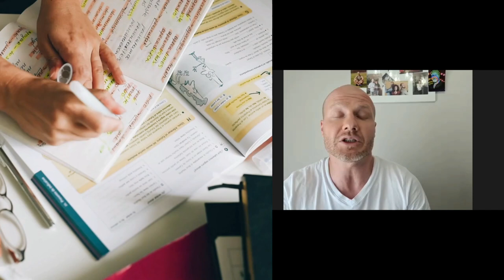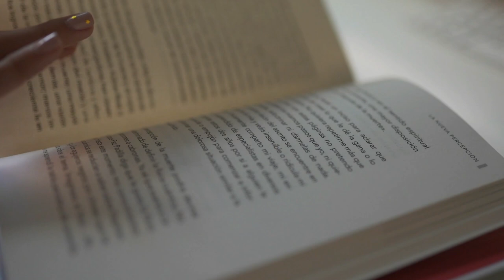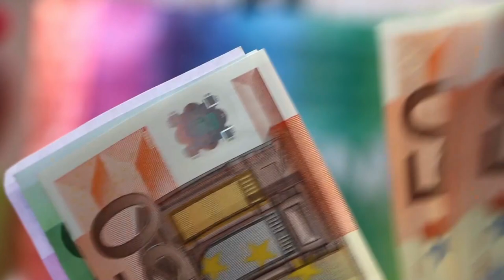РАБОТА ВРАЧОМ В ИСПАНИИ. ЛИЧНЫЙ ОПЫТ ДОКТОРА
Как работается врачом в Испании? Делимся личным опытом семейного доктора Михаила Ромахина.

В интервью о работе в Испании мы рассмотрели такие вопросы:

01:16 – Куда легче устроиться: в государственную или в частную клинику в Испании?
02:25 – Что нужно для того, чтобы устроиться на работу доктором? Какой уровень языка необходим?
03:47 – Сложно ли стать доктором в Испании?
06:25 – Зарплаты медиков. Условия труда
11:25 – Где лучше работать: в государственной или в частной клинике в Испании?
13:14 – Зарплата доктора в частном медцентре
15:44 – Можно ли найти актуальную информацию в интернет-пространстве?

В видео мы обещали рассказать, что такое Dele:

ЧТО ТАКОЕ DELE? 🤔
DELE - официальный экзамен, который проводится Институтом Сервантеса от имени Министерства образования Испании. Его цель - определить уровень владения испанским языком.
DELE можно расшифровать как Diplomas de Español como Lengua Extranjera.
📄 Сертификат об успешной сдаче экзамена – это диплом международного образца, подтверждающий владение испанским языком на определенном уровне. Экзамен разбит на шесть уровней — от начального до продвинутого.
•    DELE – Уровень A1
•    DELE – Уровень A2
•    DELE – Уровень B1
•    DELE –  Уровень B2
•    DELE –  Уровень C1
•    DELE –  Уровень C2
☝️Важно: кандидат должен самостоятельно определить свой языковой уровень еще до сдачи теста. DELE лишь может его подтвердить или же нет в зависимости от результата теста.
📅 КОГДА ПРОВОДИТСЯ DELE?
Ежегодно на нашем сайте и официальных ресурсах Института Сервантеса обновляется график сдачи DELE.
В 2020 году это были февраль, апрель, май, июль, сентябрь, октябрь и ноябрь.
Мы готовим своих студентов к трем датам экзамена: май, июль и ноябрь.
📌ГДЕ ПРОВОДИТСЯ ЭКЗАМЕН?
Hispania, escuela de español является экзаменационным центром, поэтому можно как подготовиться к экзамену с нами, так и сдать его в нашей школе.
💁‍♀️💁 КАК МЫ ГОТОВИМ СТУДЕНТОВ К ЭКЗАМЕНУ DELE?
К экзамену DELE мы готовим студентов как ОЧНО, так и ОНЛАЙН.
Курс подготовки основан на тестах DELE предыдущих лет и характеризуется быстрым и интенсивным темпом обучения. На занятиях с помощью моделей предыдущих экзаменов и симуляций экзаменов студенты развивают различные лингвистические способности.
⏳ ДЛИТЕЛЬНОСТЬ И ИНТЕНСИВНОСТЬ
Мы предлагаем 2 опции:
☑ Курс длительностью 4 недели
☑ Курс длительностью 8 недель
В зависимости от вашей стартовой подготовки вы можете выбрать для себя интенсивный формат обучения – 20 часов в неделю или более спокойный темп – 10 часов в неделю.